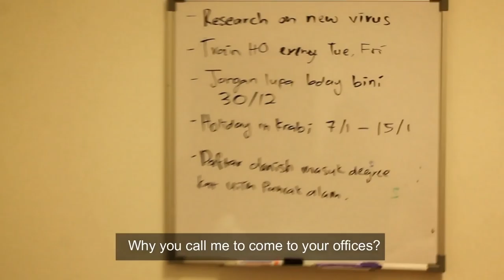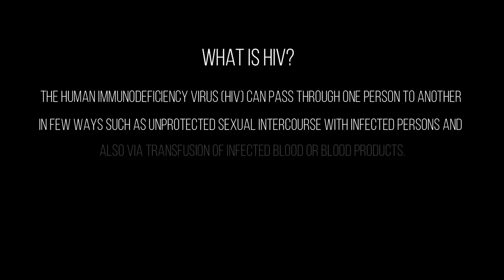The Myths by ED2602B - SCE500 DOCUMENTARY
We are from Chemistry Education UiTM Puncak Alam presenting a documentary for our assignment SCE500 - Nature of Science. Enjoy it :)